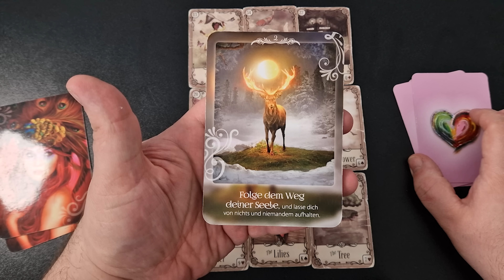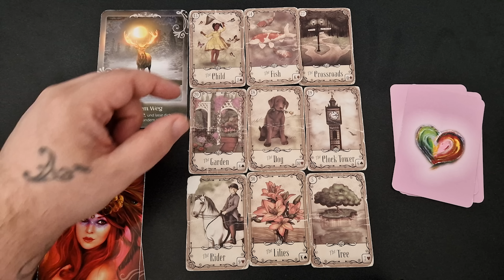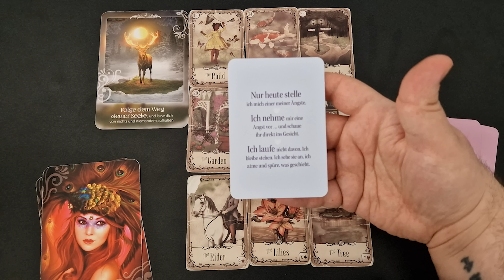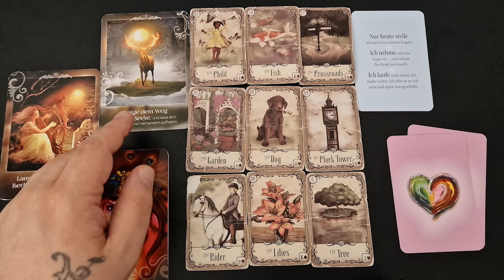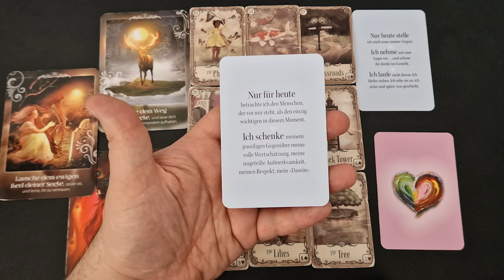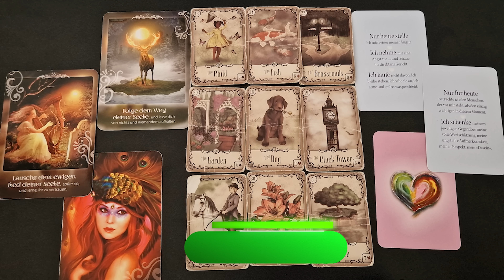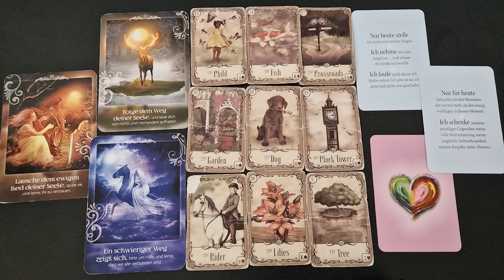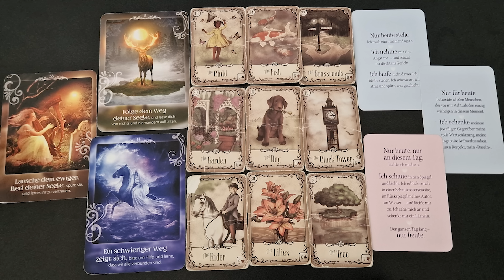JETZT wirst DU endlich ALLES verstehen KRASS